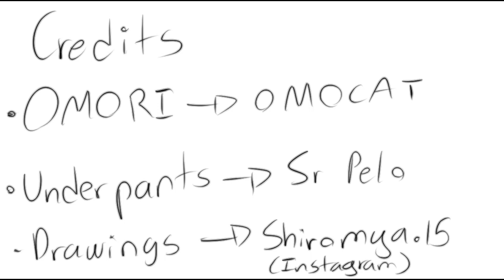Don't touch the child (Meme)- OMORI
Credits
Drawings: me